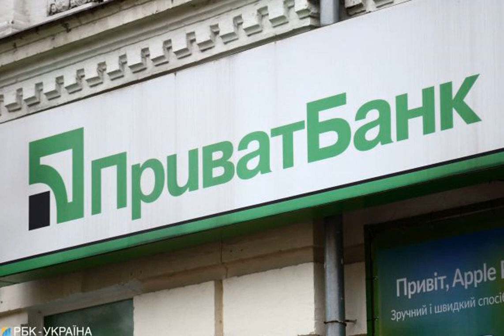ПриватБанк предупредил клиентов о важных изменениях уже с июня.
ПриватБанк Государственный Привабанка решил не продолжать "кредитные каникулы", которые действовали с 1 марта до 1 июня 2022 года. В то же время банк восстанавливает активный режим кредитования по картам и продлевает льготные условия. Об этом сообщает РБК-Украина со ссылкой на пресс-службу банка. "Клиенты смогут открыть новую кредитную карту или увеличить лимит кредитования по действующим картам, при этом для них будет действовать сниженная вдвое процентная ставка", - говорится в сообщении. Льготные условия